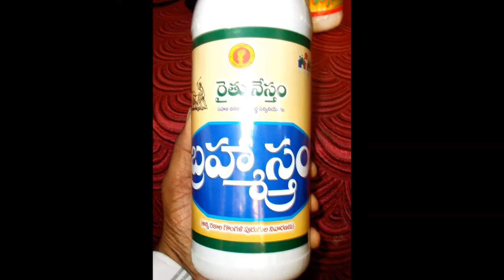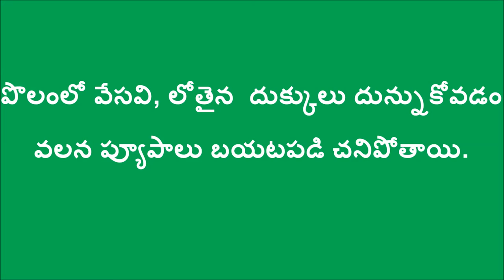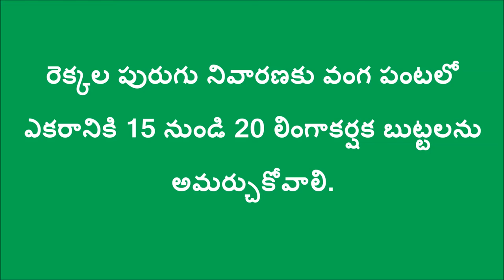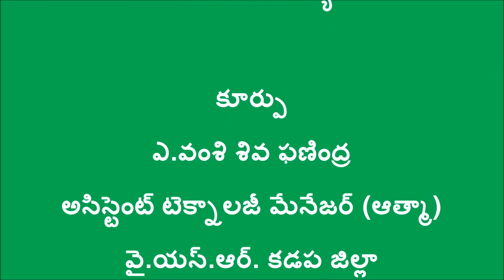Life Cycle of Stem Borer in Brinjal_DoAg&Digital Green_Jan-2016